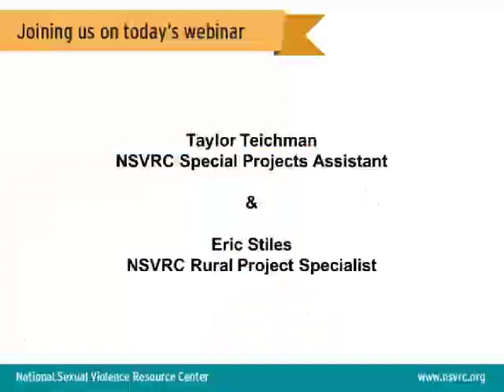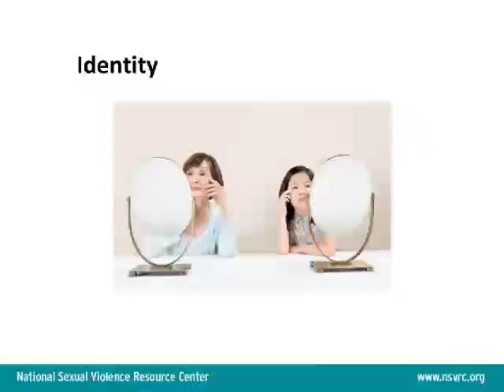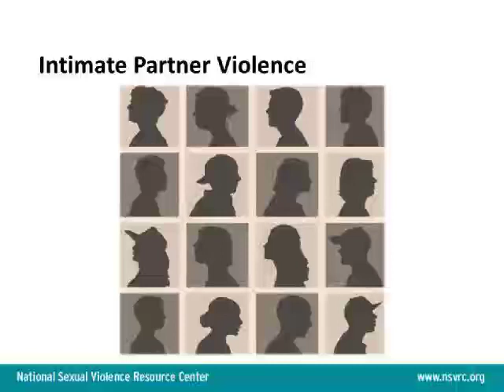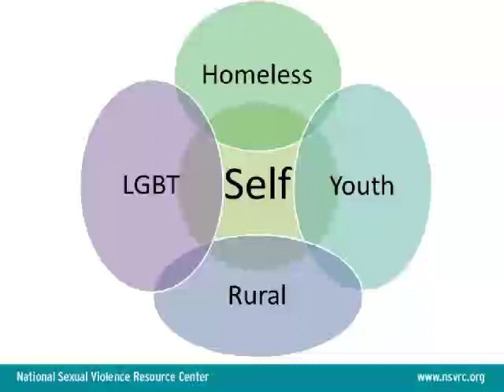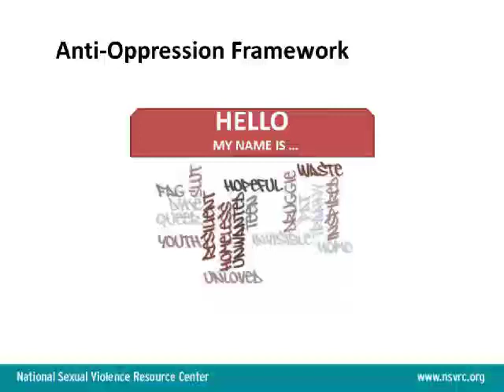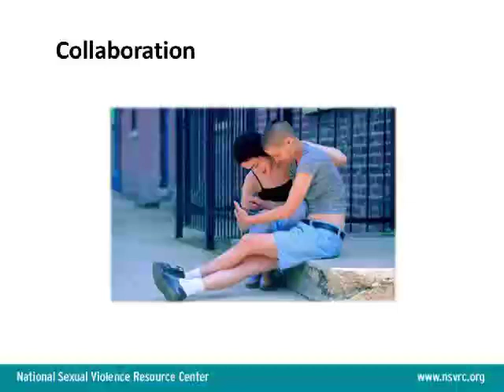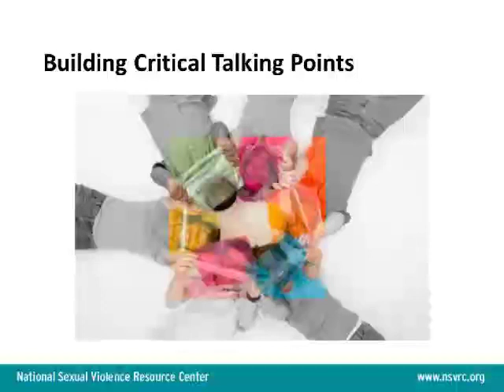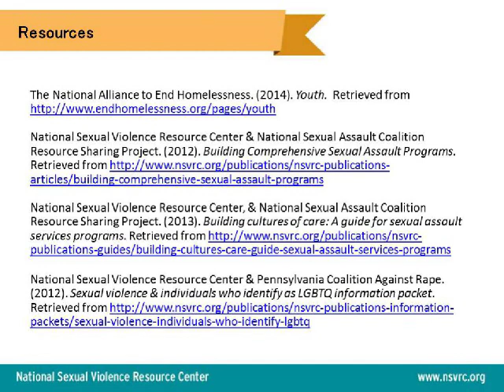Look Past the Labels: Lessons from Working with Youth Who Experience Homelessness & Sexual Violence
This recorded webinar introduces the Linking the Roads guide for a discussion around trauma-informed practices and community partnerships for serving youth who experience homelessness and sexual violence.

This project was supported by Grant No. 2009-TA-AX-K042 awarded by the Office on Violence Against Women, U.S. Department of Justice. The opinions, findings, conclusions, and recommendations expressed in this program are those of the author(s) and do not necessarily reflect the views of the Department of Justice, Office on Violence Against Women. ©National Sexual Violence Resource Center, 2014.